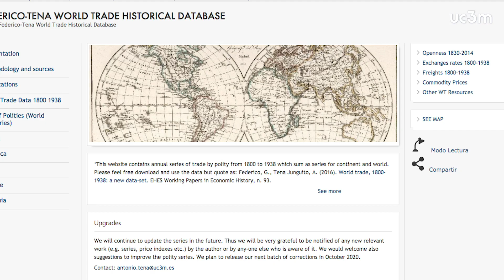Nueva plataforma para el análisis del comercio global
Investigadores de la Universidad Carlos III de Madrid (UC3M) en colaboración con la Universidad de Pisa (Italia) han creado una base de datos georeferenciada e interactiva que permite analizar el comercio mundial de los dos últimos siglos. Gracias a esta nueva plataforma es posible datar con mayor rigor la primera globalización económica, que se produjo mucho antes de lo que se pensaba: en los años 30 del siglo XIX. Entrevista con Antonio Tena Junguito, del departamento de Historia Económica de la UC3M. Más info: